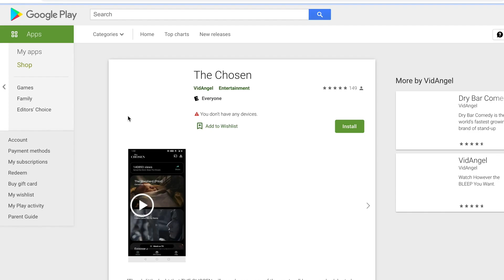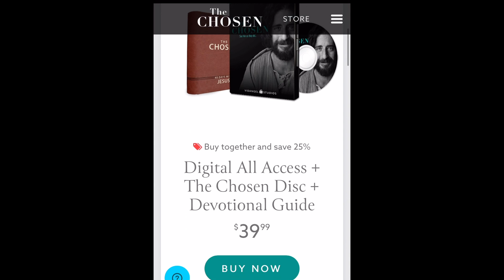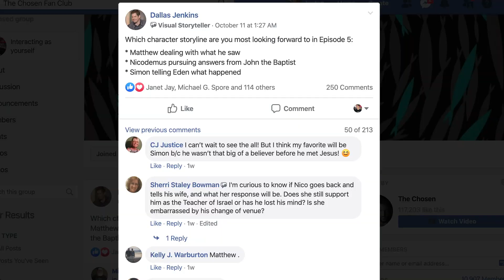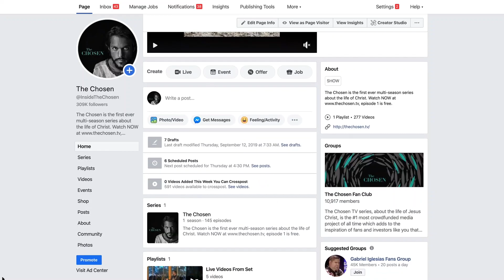Dallas’s Director Vlog 01: Updates, our favorite upcoming scenes, and disciple John interview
In the first of weekly director’s vlogs, you’ll get:

1. Updates and current behind the scenes info.
2. Our post production process.
3. Our favorite upcoming scenes in Episodes 5-8.
4. Dallas interviews George Xanthis, who plays John the disciple.